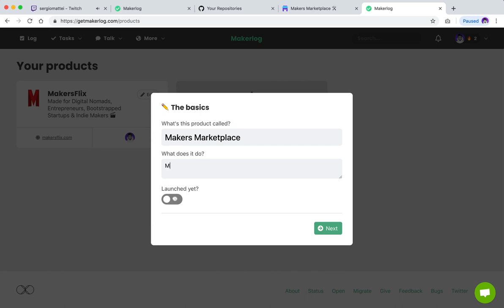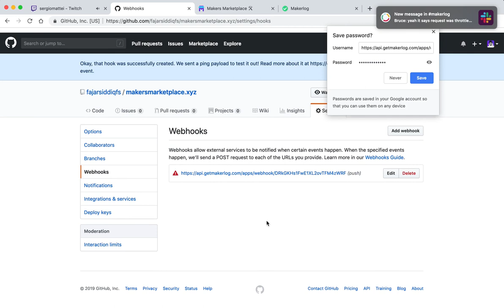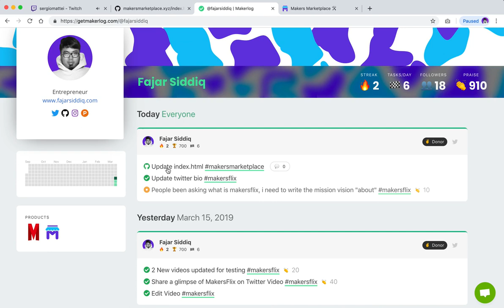Makerlog | A tutorial on how to log from GitHub! ✨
✅ Check out this simple video tutorial i made.
📗 How to log & create product on @GetMakerlog + @github Integration "Webhooks" - Payload URL.
💜 IRL: Vlogs, Travels, Food, Drinks, People, Places, Community
Camera Tools & Equipment
☕ Let's have a coffee chat